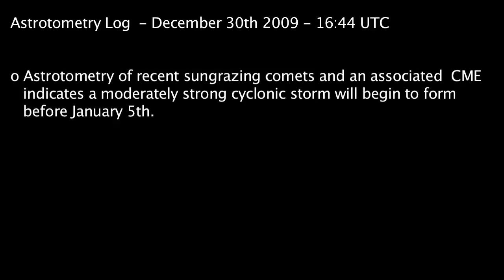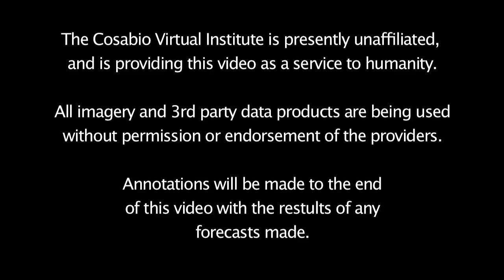AV 2009-12-30 Sungrazer Astrotometry - Cyclone Forecast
Astrotometry Log  - December 30th 2009

o Astrotometry of recent sungrazing comets and an associated CME
   indicates a moderately strong cyclonic storm will begin to form
   before January 5th.

Multiple sungrazing comets were discovered in the SOHO C3 data from late December. This hyper-symmetric coronal mass ejection indicates the formation of a moderately strong cyclonic storm system on the Earth.  A second sungrazer with the same trajectory indicates this cyclonic system may be re-energized after a second CME from the same active region.

As expected in Astrotometry these Sungrazers were accompanied by hypertime interference patterns in the form of sunspot group 1039.

This CME foreshadows a break in a two week long hiatus of cyclonic activity that is expected to break by January 5th.